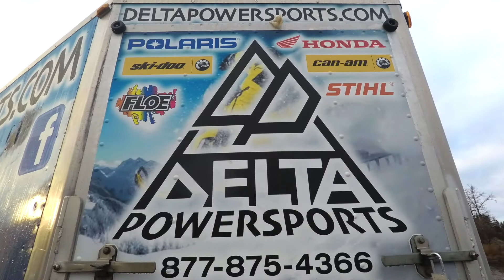Delta Powersports Riders Team footage - Mud & Snow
The Delta Powersports Riders Team out playing in the mud and then doing some winter riding. Enjoy the footage. Riders Nick Mulcare, Virgil Bullard, Dan Howard and some friends.

Ski-Doo - Polaris - CanAm - Honda

 Also hit me up to edit videos for you